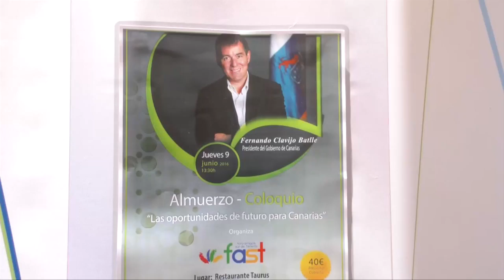Almuerzo-coloquio organizado por Foro Amigos del Sur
Almuerzo-coloquio organizado por el Foro Amigos del Sur con el presidente del Gobierno de Canarias, Fernando Clavijo.